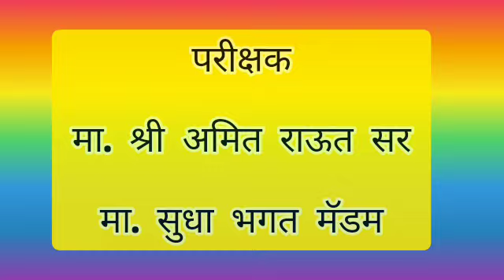कॉलेज गर्ल्स डॉन्स | Dance India Dance |Folk Dance & Role Play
कॉलेज गर्ल्स डॉन्स |  Dance India Dance |Folk Dance & Role Play  |‎@motivationeducation358
स्कूल कॉलेज लोकनृत्य आणि भूमिका अभिनय |Folk Dance & Role Play | District Level Competition |@YouTubeman5